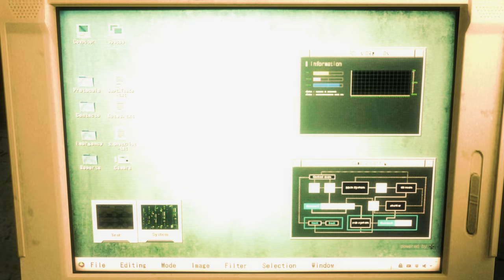Resident Evil 2 Remake Claire Ukraine Baywatch Swimsuit /Biohazard 2 mod [4K]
support

Created by  Es47  Grogu   DjRuiz    CeiF4D00r

Mod shop
Sorry